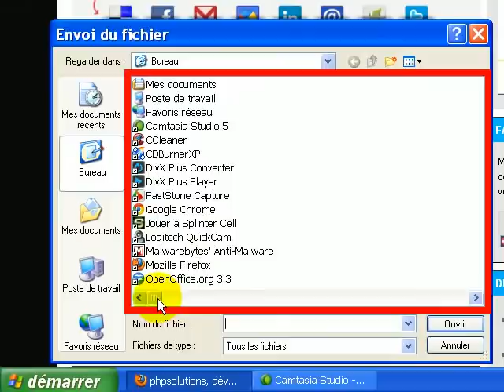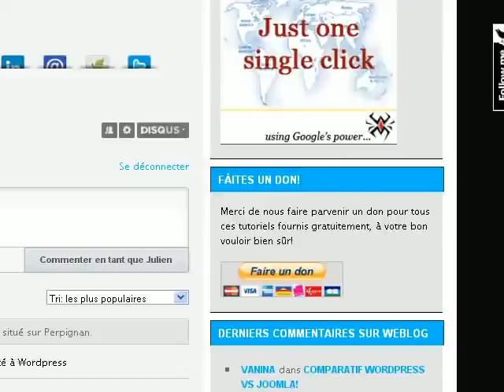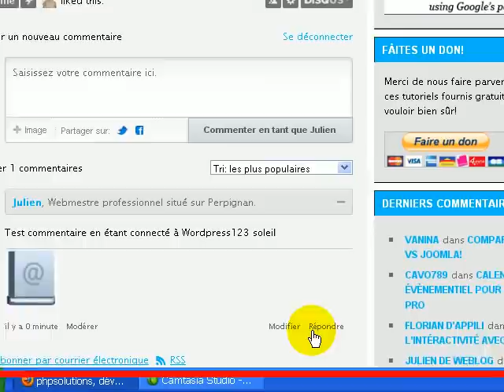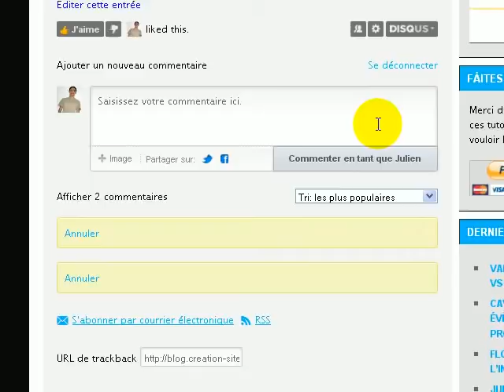Tutoriel poster un commentaire disqus en étant connecté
Un tutoriel pour comprendre comment poster un commentaire en étant connecté à Wordpress avec le plugin Disqus.